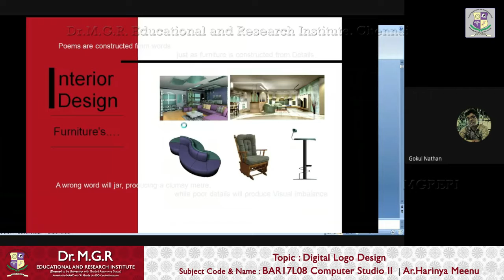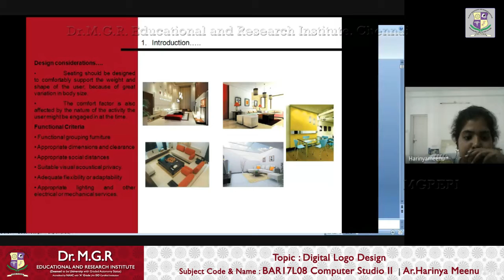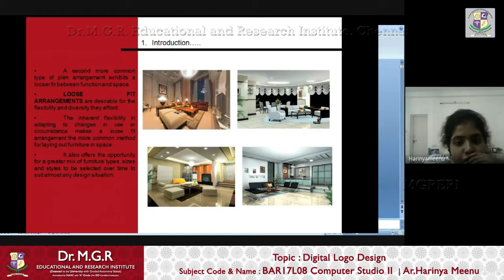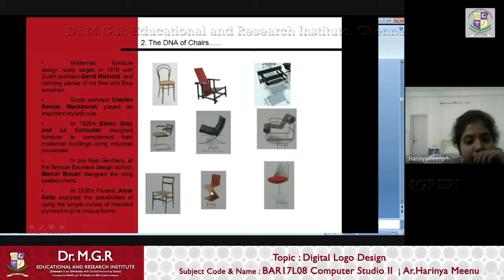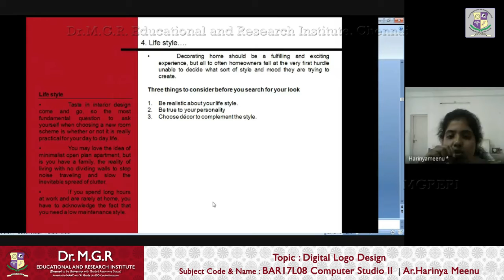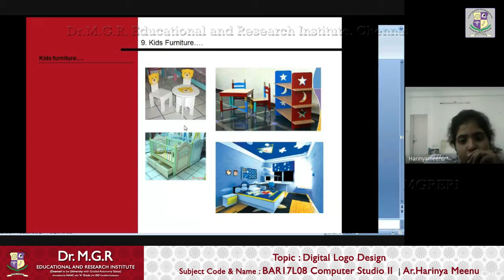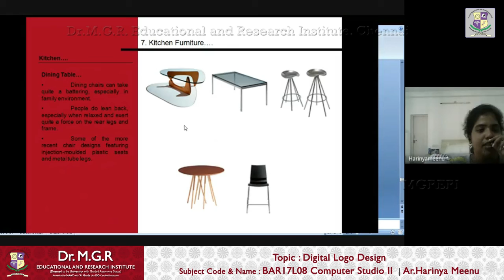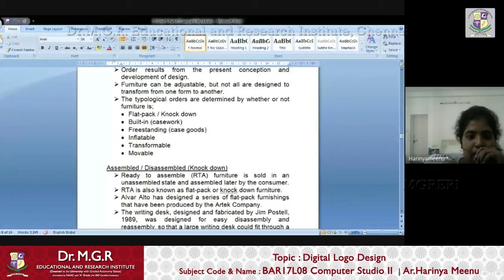Digital Logo Design - BAR17L08 Computer Studio II - Part-3 | Dr.MGERI - Ar.Harinya Meenu